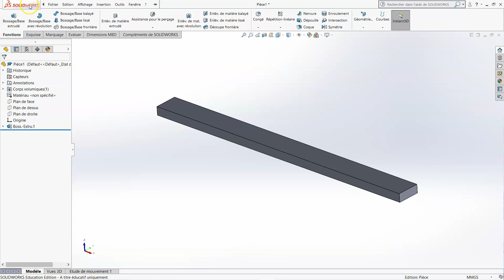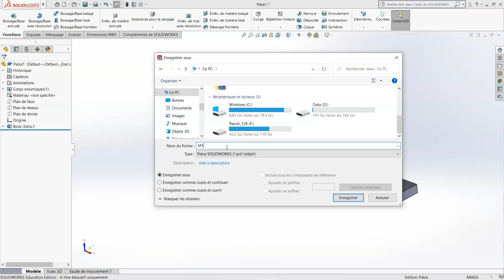6 Pont treillis Solidworks 2020